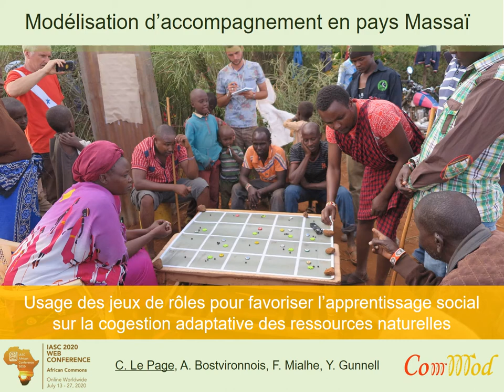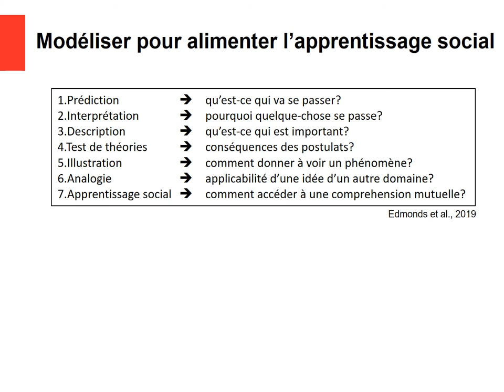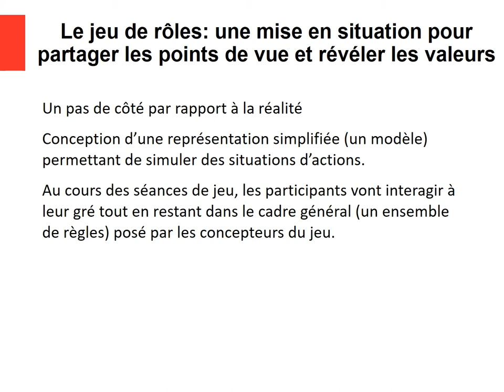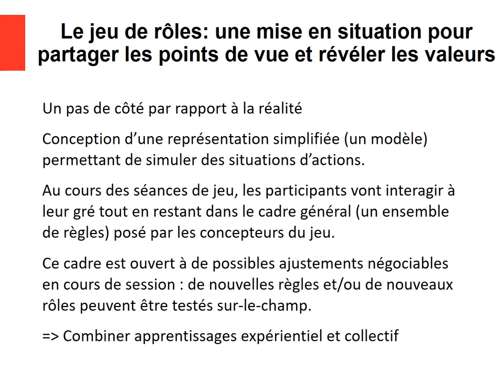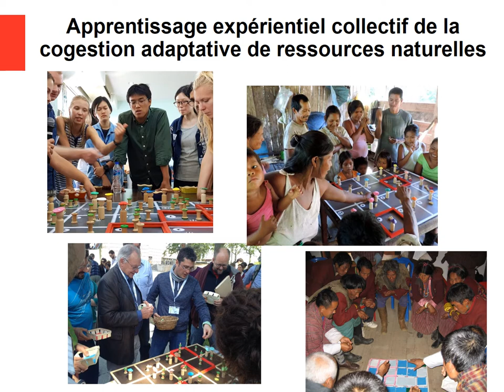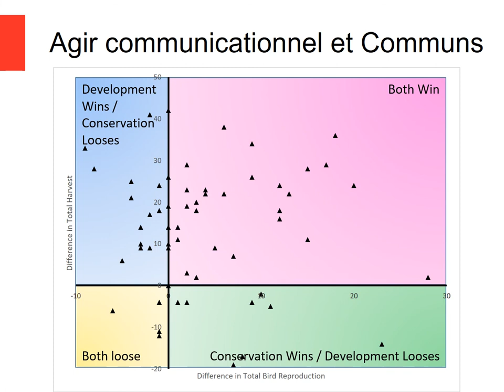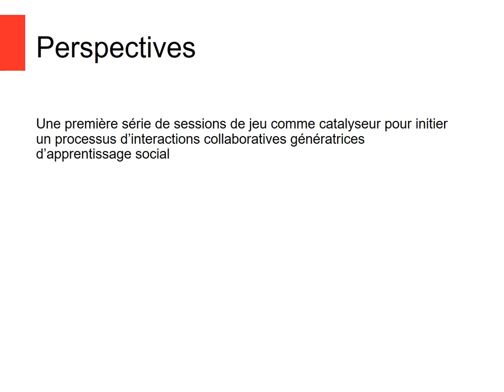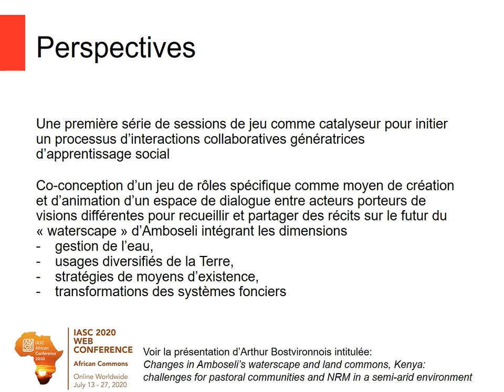Modélisation d’accompagnement en pays Massaï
Modélisation d’accompagnement en pays Massaï : Usage des jeux de rôles pour favoriser l’apprentissage social sur la cogestion adaptative des ressources naturelles

by Christophe Le Page (CIRAD, France), Arthur Bostvironnois (University of Lyon, France), François Mialhe (University of Lyon, France), Yanni Gunnell (University of Lyon, France)

Pour faire face à des dilemmes politiques complexes caractérisant la gestion des ressources communes, il faut développer des réseaux d'apprentissage des parties prenantes afin de créer un environnement décisionnel coopératif dans lequel la confiance, la compréhension et la confiance mutuelle se développent au fil du temps. Impliqués dans de tels processus d'apprentissage social, les acteurs locaux sont renforcés, leur autonomisation étant une conséquence de leur implication plutôt qu'un point de départ. Favoriser la dynamique d'implication des acteurs locaux dans les processus de cogestion adaptative devrait alors permettre la création d'un cercle vertueux. Les chercheurs ont proposé plusieurs outils et méthodes pour favoriser l'apprentissage social parmi les petits exploitants ruraux, le jeu de rôle (RPG) étant l'un d'entre eux. Une session RPG se déroule comme une succession de tours de jeu, ce qui encourage les participants à construire ensemble de manière itérative une compréhension mutuelle des interdépendances reliant les entités du système simulé. Sur cette base, les participants recherchent des accords pour définir et mettre en œuvre des mesures de gestion. En ce sens, une session RPG constitue une «expérience partagée» à laquelle il peut être intéressant de se référer afin d'introduire aux populations locales des notions liées aux communs comme le «commoning». Nous présentons ici comment les RPG sont utilisés avec les pasteurs masaï vivant autour du parc national d'Amboseli (Kenya). Nous avons d'abord mené trois sessions d'un RPG générique appelé ReHab (Ressources et Habitat), initialement destiné à sensibiliser les étudiants à l'importance de la rationalité communicative dans les paysages contestés. Un habitant a été formé pour animer les séances. Les participants n'ont eu aucune difficulté à "entrer dans le jeu". Certaines situations survenues pendant le jeu faisaient clairement écho aux pratiques existantes dans la réalité (par exemple, décision collective d'entrer dans l'aire protégée face à une situation critique, décision collective de créer une zone de reconstitution). Maintenant que les acteurs locaux ont compris l'intérêt de travailler avec de tels outils stylisés, nous allons élaborer un jeu contextuel pour répondre spécifiquement à leurs problèmes d'actualité.